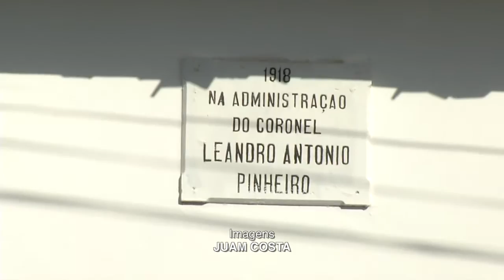Reconstituição da chegada dos Missionários à cidade de Quatipuru-PA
Em comemoração aos 103 anos da Assembleia de Deus em Quatipuru-PA, foi realizada a reconstituição da chegada dos Pioneiros Daniel Berg e Gunnar Vingren à cidade, além da grande marcha realizada nas ruas de Quatipuru.